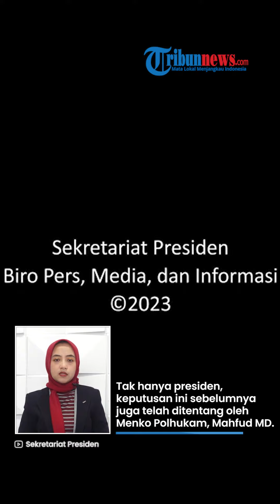Jokowi Geram: Penundaan Pemilu 2024 Itu Kontroversi, Diingatkan Berkali-kali, Uang Sudah Dianggarkan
TRIBUN-VIDEO.COM - Keputusan Pengadilan Negeri Jakarta Pusat (PN Jakpus) yang menunda Pemilu 2024 mendapat tanggapan dari Presiden Joko Widodo.

Presiden menyebut, keputusan hakim PN Jakpus ini bakal mengundang kontroversi.

Ia lantas mendukung Komisi Pemilihan Umum (KPU) untuk mengajukan banding.

VP: Fajar